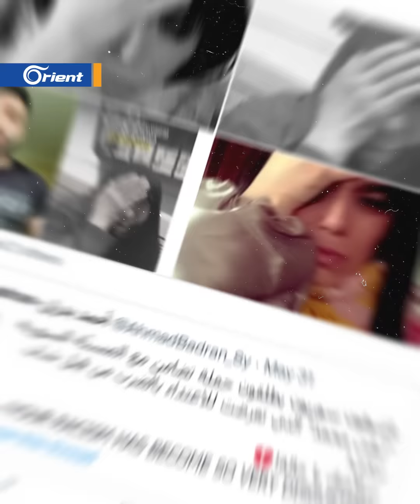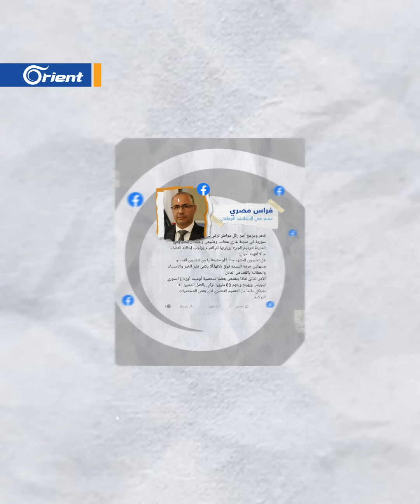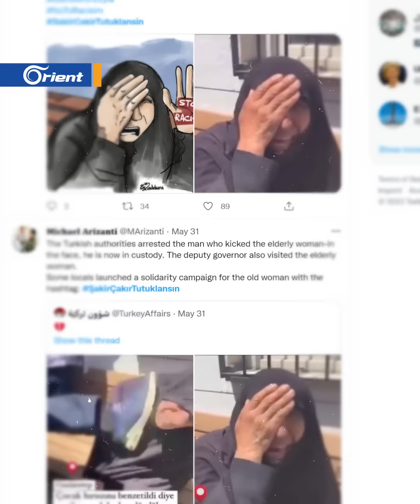"معارضة" تركل السوريين كل يوم